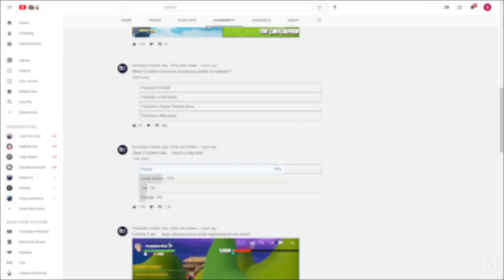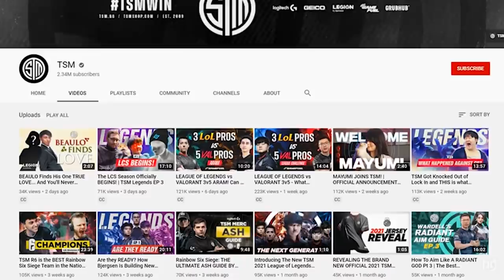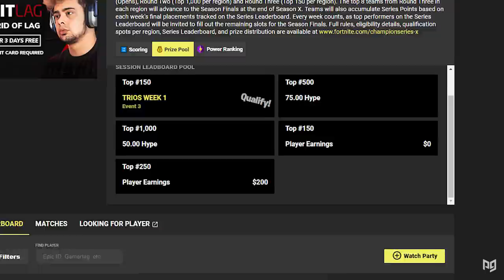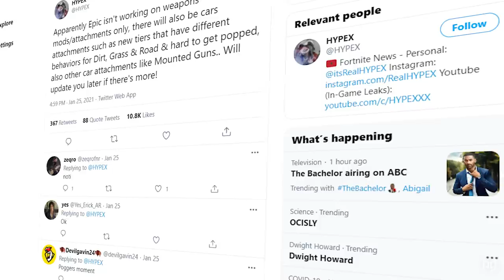Fortnite NEEDS To Make THESE CHANGES In CHAPTER 2 SEASON 6